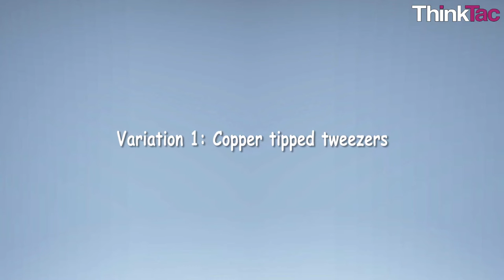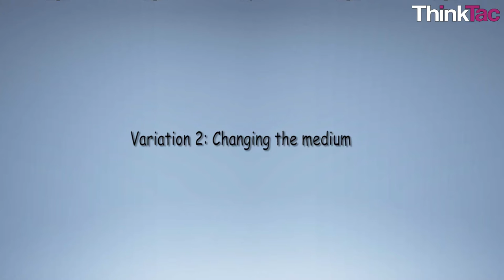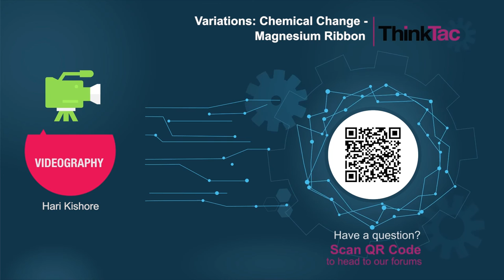Variations: Chemical Change Magnesium Ribbon | ThinkTac